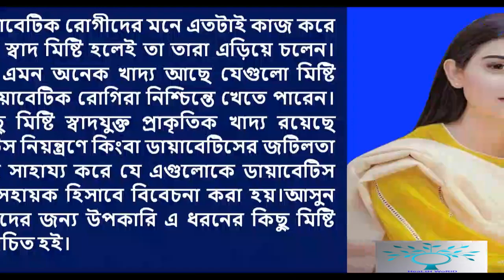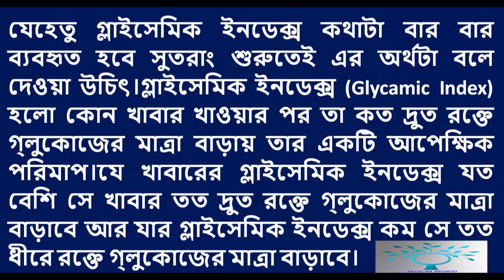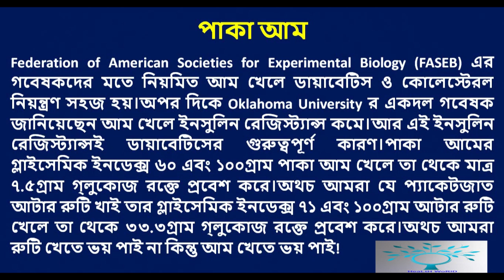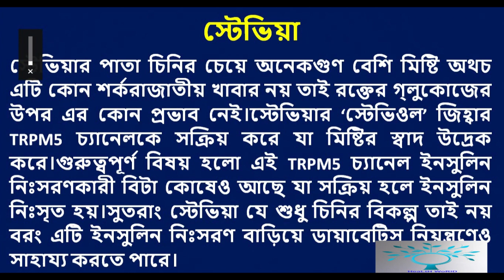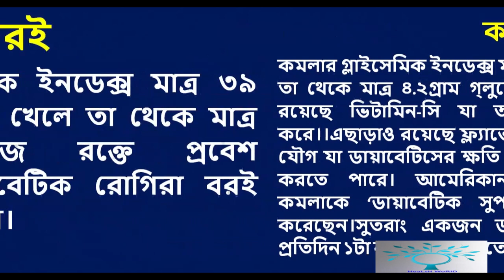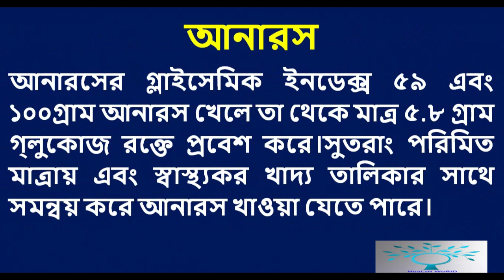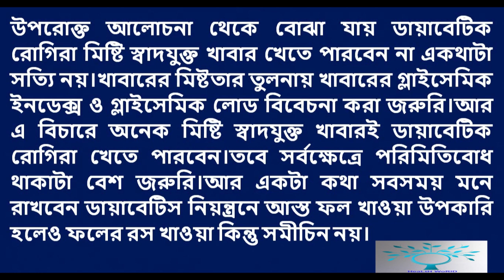ডায়াবেটিস রোগীদের যেসব মিষ্টি খাদ্য খেতে নেই মানা । Diabetics patients can eat Sweet Foods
Channel by:HeaLtH WoRlD
1.ডায়াবেটিস চিরতরে নির্মূল হবে ১৫ টাকার যে ফলটি খেলে ১০ দিনের মধ্যে।জেনে নিন সেই ফলের নাম
3.If you Drink Lemon Water on a Regular Morning 29 Magic happen at your body. How can you Drink?